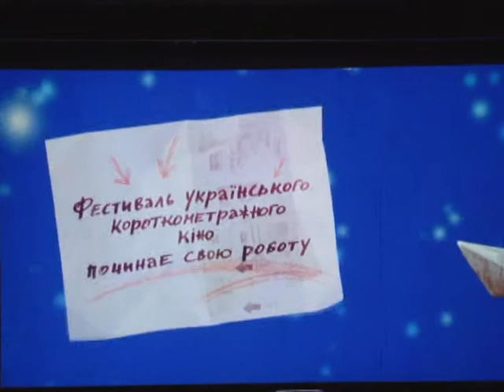Открытая Ночь. Дубль 20. В Днепре смотрели украинские короктометражки